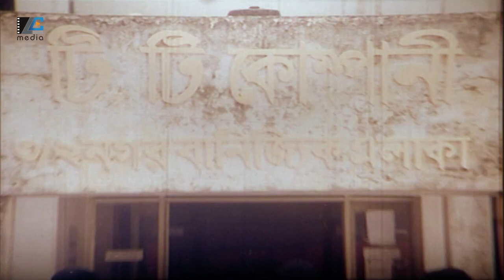শিল্পী মানুষের টক খেতে নেই | Prem Koyedi | Movie Scene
Click Here For Subscription : @LC Media

Movie: Prem Koyedi
Starring: Shakib Khan,Sahara,Probir Mitra,Rehena Joli,Rebeka,Dipu,Asif Iqbal,Misha Showdagor & Others
Director: M B Manik
Lyric: Ahmed Imtiaz Bulbul | Kabir Bakul&Gazi Majharul Anoar
Story: Kashem Ali Dulal
Fight: Arman
Dance: Masum Babul
Singer: Endrew Kishor | Sabina Yasmin | Anima D Costa | S I Tutul | Mila
Photography: Asaduzaman Majnu
Editor: Jinnat Hossain Jinnah
Production: S K Movies International
Producer: Md Shafiqur Rahman
Language: Bengali
Category: Bengali Movie
Label: LC Media